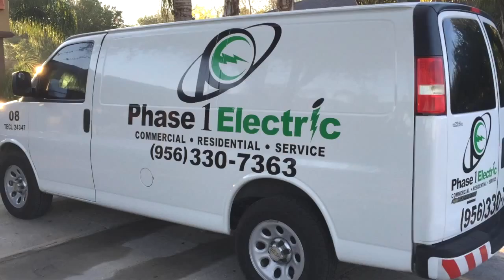Camino Real Phase One Electric 15